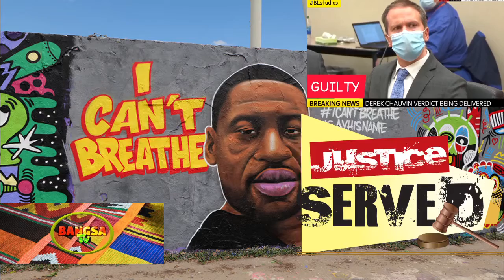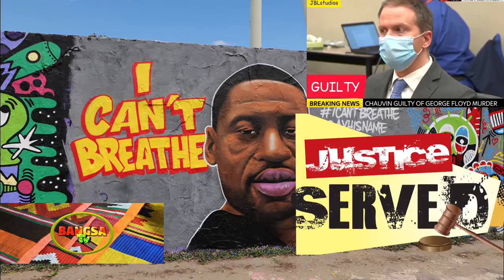JUSTICE DELIVERED: Chauvin found guilty in death of George Floyd